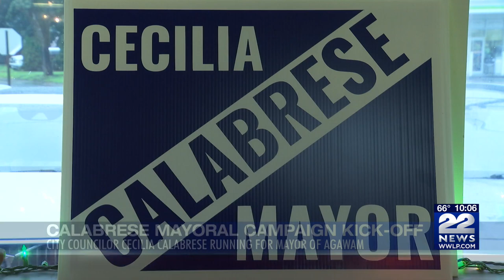Cecilia Calabrese Mayoral Campaign kick-off in Agawam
Agawam mayoral candidate Cecilia Calabrese officially launched her campaign this Tuesday evening, surrounding her family, friends and supporters.